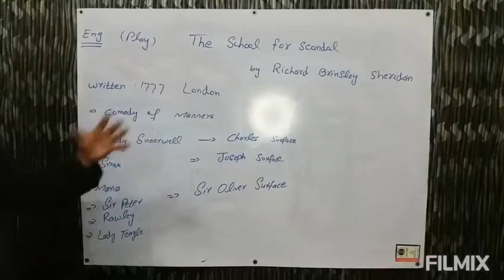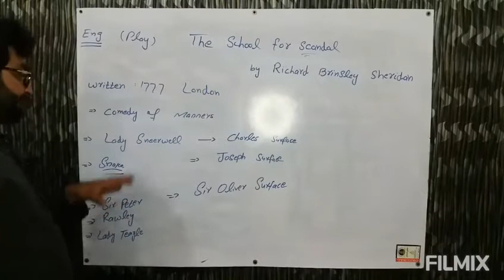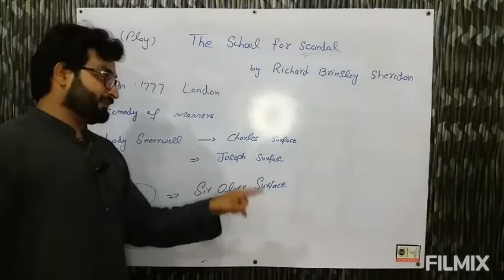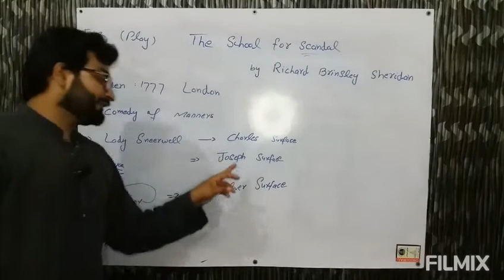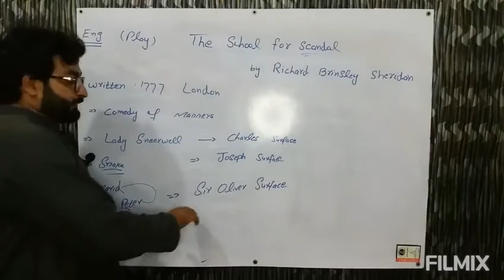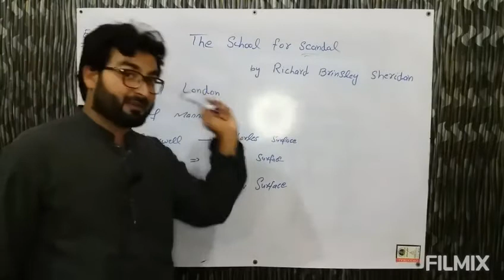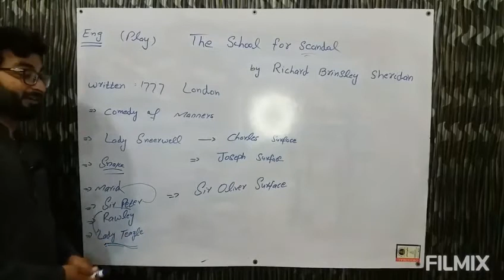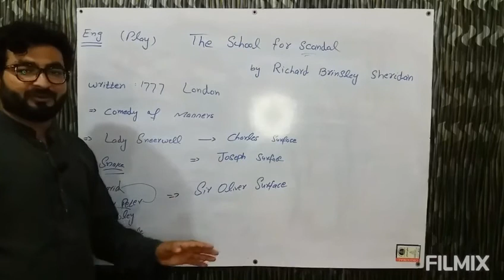Play:School for Scandal By Richard Brinsley Sheridan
School for Scandal By Richard Brinsley Sheridan in 1777 London  this play is a comedy play. Play:School for Scandal By Richard Brinsley Sheridan we have discussed this play in our Video basically it is a comedy of manners prfrom in London. This play Play:School for Scandal By Richard Brinsley Sheridan is a world famous play.we have also discussed key points of this Play.